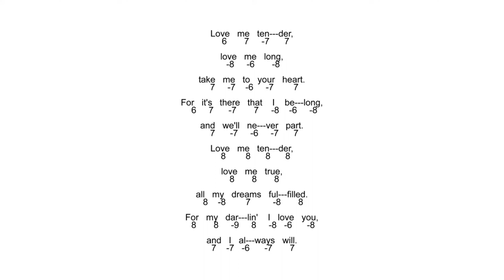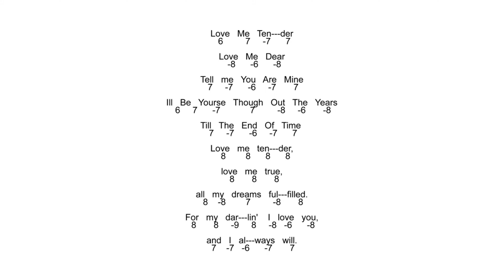Diatonic Cover Tabs - Love Me Tender - Elvis Presley - D